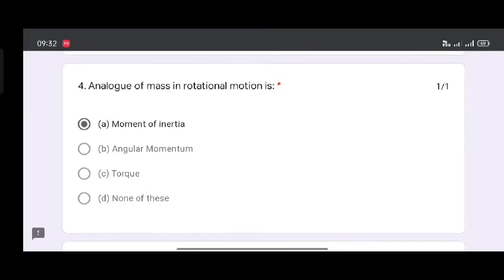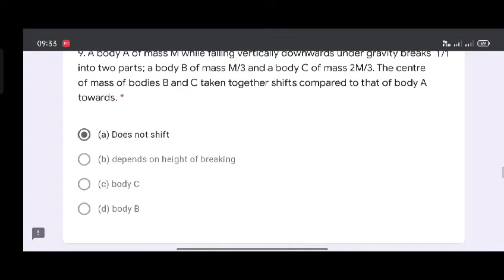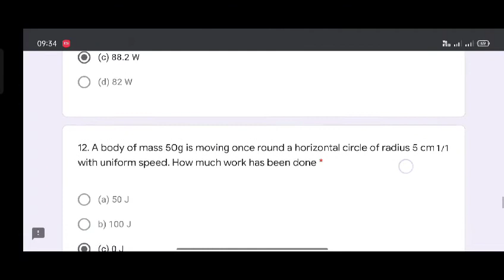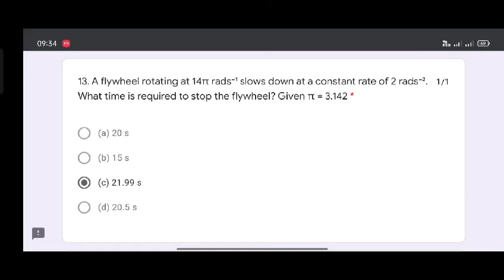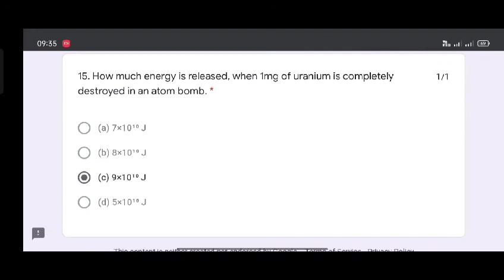11th Physics PAS google quiz 5 2021 PSEB 30 August 2021 | full solution | GAURAV CROOKS +1 PAS TEST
11th Physics PAS google quiz 5 2021 PSEB 30 August 2021 | Paper with solution | GAURAV CROOKS
+1 AND PAS TEST
PSEB 6TH 7TH 8TH 9TH 10TH IITH 12TH August
Test | PSEB MCQ Full Information class II pas physics google quiz 5 30 August 2021
Class xi physics pas quiz 5
11th pas revision test 5 11th physics pas revision test 5
IIth class PAS GOOGLE QUIZ 5 CLASS XI DATE 30-8-21 physics 11 class

class 11
11th class
11th physics not quiz 5
11th pas revision test
11th pas quiz 5 physics
11th physics pas revision test 5

PSEB 6TH 7TH 8TH 9TH 10TH 11TH 12TH August Test | PSEB MCQ Full Information

1) Apne Doubt ki photo kheecho
2) Sawal ko crop karke send karo
3) Turant Video Solution pao

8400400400 par Whatsapp karke apne sabhi Doubt ko kardo out!!

PSEB August test 2021 full solution

class 5 August test solution 2021

class 6 August test solution 2021

class 7 August test solution 2021

class 8 August test solution 2021

class 9 August test solution 2021 class 10 August test solution 2021

class 11 August test solution 2021

class 12 August test solution 2021

pseb PAS solution class 5-12 August bi-monthly test

2021 30 August pseb August test solution

pseb board pas google quiz 5 class 11th sub physics full solution pseb board pas google quiz

11 physics pas quiz 5
11th pas revision test 5

pseb PAS solution class 5-12 August google test 2021
30 August  pseb August  test solution
11th class PAS GOOGLE QUIZ 4 CLASS XI DATE 30-8-21
Class xii physics pas quiz 5
11 physics pas quiz 5